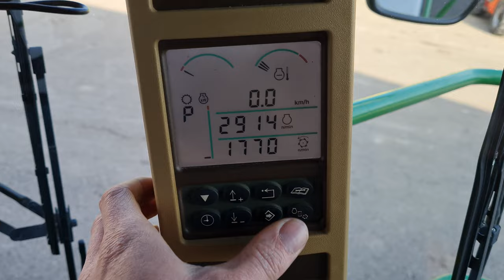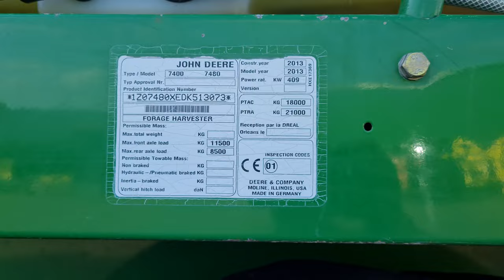2013 John Deere 7480 forage harvester for sale @ A&M Machinery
2013 John Deere 7480 4WD including Kemper 360 Plus 8 row corn header, 2912 engine hours and 1770 cutting hours, 48 knife drum, kernel processor (corn cracker), autolube, and innoculant system